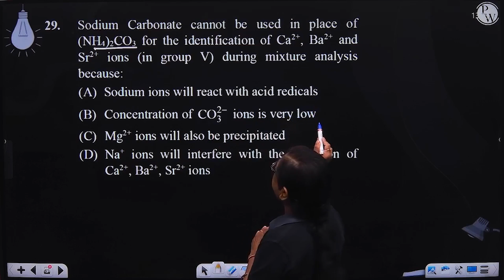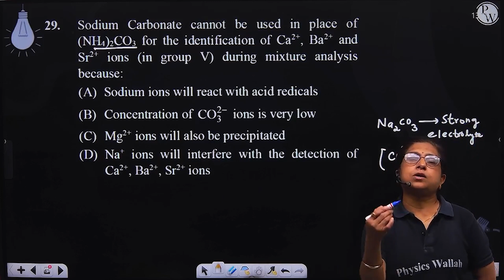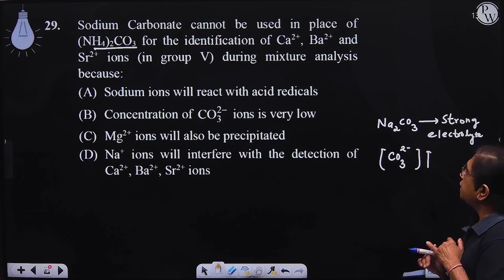Sodium Carbonate cannot be used in place of (NH4)2CO3 for the identification of Ca2+, Ba2+ and S....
Sodium Carbonate cannot be used in place of (NH4)2CO3 for the identification of Ca2+, Ba2+ and Sr2+ ions (in group V) during mixture analysis because: 📲PW App